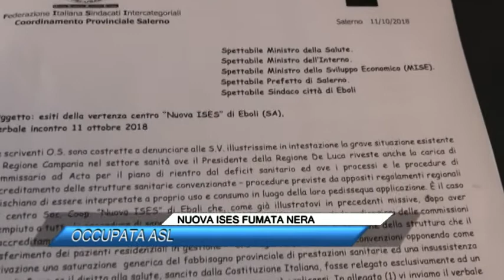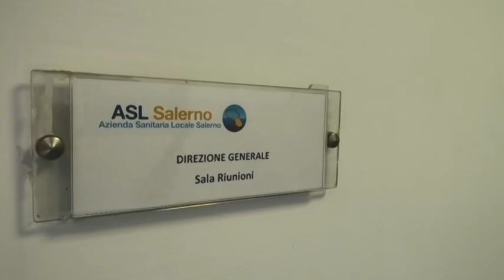NUOVA ISES FUMATA NERA, OCCUPATA ASL